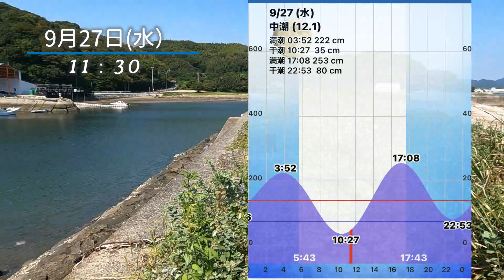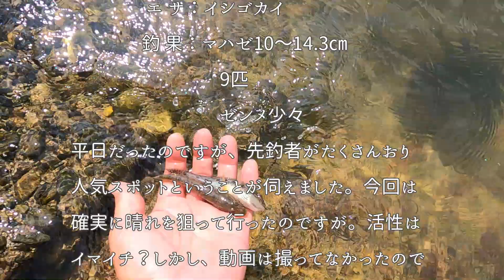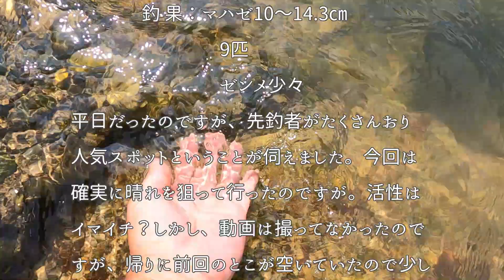2023年【ハゼ釣り#54】9月27日‗天気予報とにらめっこ！確実に晴れの日にリベンジしてみたら☆‗釣果情報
それにしても美しい景色☆